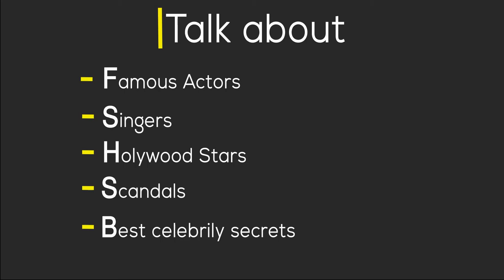Teen Mom OG Amber Portwood Calls Off Wedding to Matt Baier ‘After a Series of Red Flags’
“They are still together and living together but there have been a few bumps in the road. The fall wedding isn’t happening,” a source tells Us of the Indiana-based couple, who have been together for more than two years. “Amber got cold feet after a series of red flags." (E! News was the first to report Portwood's decision to put her marriage on hold.)